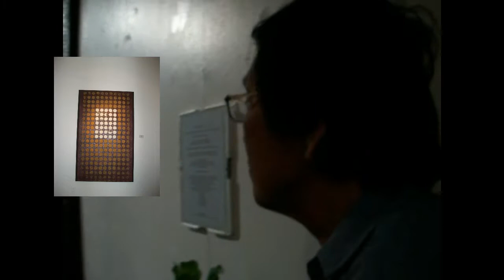palayan ni hermisanto is on exhibit at the avellana art gallery on harrison blvd., pasay city